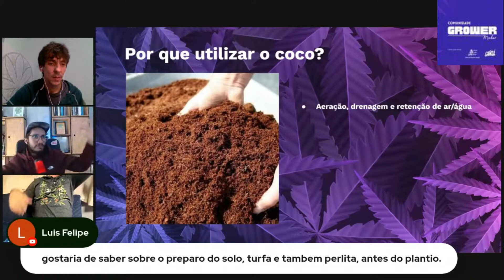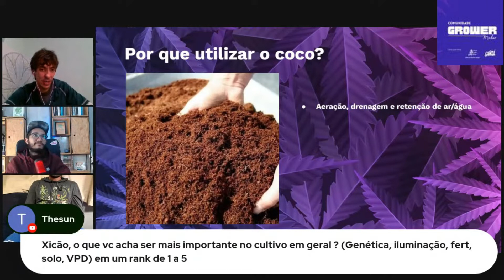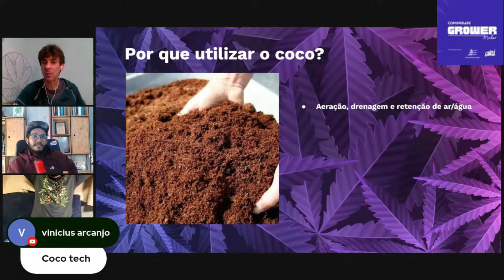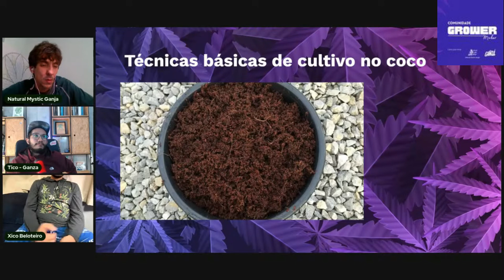Solo base de coco - preparo do substrato - com Xico Beloteiro